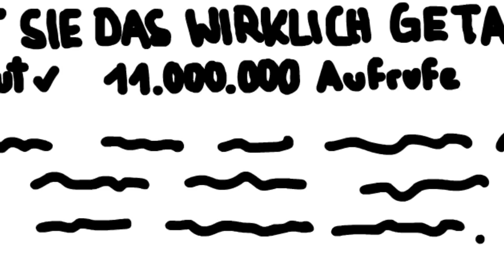Ich werde Vollzeit-Youtuber!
Hey Leute! Richtig gesehen, mal wieder ein Video von mir. Allerdings nicht irgendeins, sondern ein besonderes - eine verdammte Ankündigung!
Vielleicht lehne ich mich zu weit aus dem Fenster, wenn ich behaupte, dass das meine erste Ankündigung im Netz sei, allerdings fühlt es sich genau so an, wirklich!

Nein echt jetzt, ich meine es ernst. Das komplette Video is' mein voller ernst, auch wenn ich es selbst noch gar nich' so fassen kann, was da endlich fertig wurde, was ich da gerade hochlade und was ich hier gerade schreibe. Es wurde - mal wieder - etwas aufwändiger und sollte eigentlich ein etwas kleineres Projekt werden, was dem Ereignis aber nicht ganz gerecht geworden wäre. Einiges davon is' vielleicht metaphorisch zu sehen!

Was rede ich hier noch so lange um den heißen Brei, schaut es euch einfach selbst ein - oder eben zur Not ein 2. mal!

Vielen Dank an die ganzen Boys, die da mitgemacht haben! Um ehrlich zu sein, war ich bei einigen kurz davor zu fragen, ob sie nicht einfach das ganze Video vertonen wollen, so cool haben sie das umgesetzt. Dieses Labern in Videos liegt mir vielleicht einfach noch nich' so, HAII! Lasst mal bitte gerne in den Kommentaren etwas Feedback da, zu so allem eigentlich, mich würde eure Meinung wirklich interessieren. Könnt auch einfach bewerten, aber so würdet ihr mich länger beschäftigen! Fleißig Kommentare schreiben, werde mir Mühe geben, jedes einzelne zu lesen, versprochi!

Und auch ein großes Dankeschön an Fynn Kliemann, der mir schon vorab, vor Album Release, die Instrumentals von einigen seiner Songs hat zukommen lassen, nachdem ich den Wunsch geäußert hatte. For real, das war mir so wichtig und ich bin auch noch immer der Meinung, dass das Video nicht das wäre, was es jetzt is', wenn da 'ne andere Musik geklimpert hätte. Danke Diggi!

Es wird Zeit für eine neue Ära!